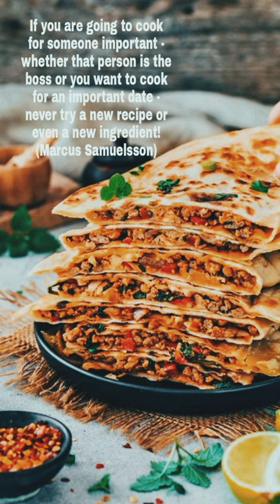Golden words from the great chef (Marcus Samuelsson)